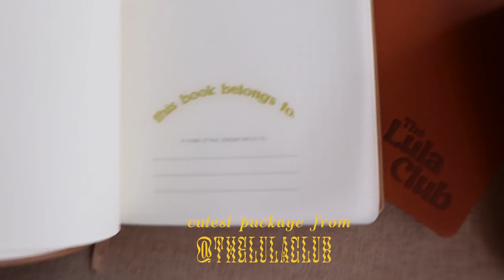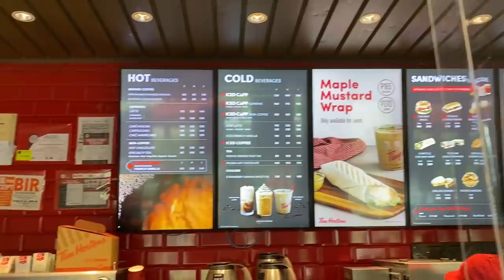DAY IN MY LIFE VLOG 🌶 roller skating, drinks out, uni meetings 🛼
emojis for this video: 🌳👩‍💻🤠💻🍹👭🛼🌸

✰ ABOUT ME
🌟 age? 20
🌟 upload sched? every Saturday night! (or wednesdays 🤍)

✰ EQUIPMENT
🌟 camera: canon eos m6
🌟 editing software: adobe premiere pro
🌟 laptop: microsoft surface pro 6 w/ surface pen